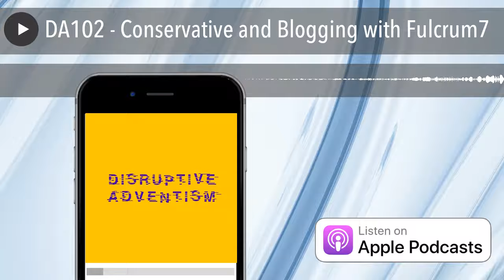DA102 - Conservative and Blogging with Fulcrum7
Maybe you've never heard of Fulcrum7. They are a blog that dedicates themselves to publish news, ideas, and content geared towards conservative audiences. Today, we talk to two of their members, David Read and Gerry Wagoner, about the current state of Adventism, what they stand for, and what are the next steps in the making for their website.